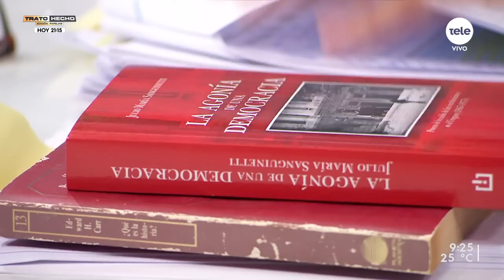Debate por cambios en programas de Historia para 2023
Días atrás se conocieron cómo serán los programas de las materias a partir de la reforma educativa. Uno de los que generó mayor debate fue el de Historia —sobre todo, en noveno grado, actual tercer año de educación media—, donde se aborda el período histórico que va desde el inicio del siglo XX a 2010. Para conversar sobre el tema recibimos a coordinador del Centro de Estudios sobre Laicidad y Educación de la ANEP, Pablo Fucé.